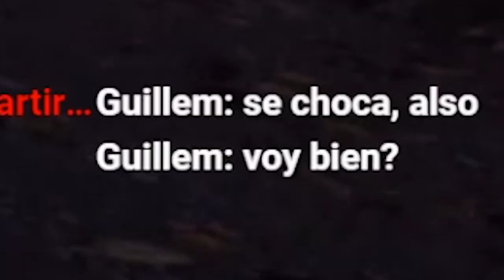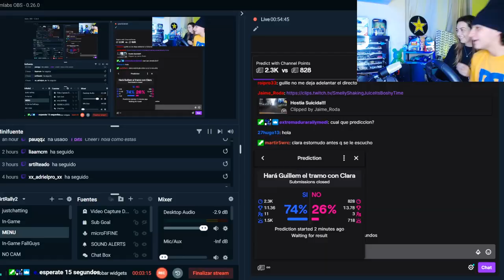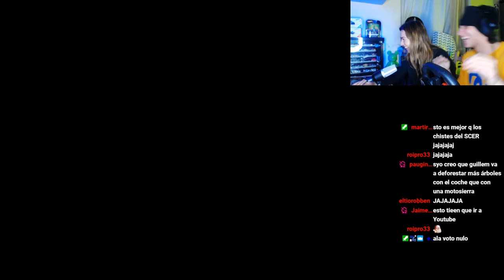el RETO de CONDUCIR A CIEGAS es IMPOSIBLE 😱 | RETOS Dirt Rally 2.0 #1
Probamos el RETO de la conducción a ciegas en Dirt Rally 2.0. Sin mirar y con indicaciones de mi copiloto de rallys. RETOS Dirt Rally 2.0 #1 | Conducción A CIEGAS

Durante un directo de Dirt Rally 2.0 me pedisteis el reto de conducir a ciegas, conducir con los ojos tapados en una etapa de dirt rally 2.0. Elegimos Paskuri, uno de los tramos más difíciles de Dirt Rally 2.0 con muchos saltos y pocas curvas. Aunque es un tramo muy rápido, nuestra velocidad media del rally era bastante penosa.

El reto era conducir lo máximo posible con los ojos tapados, sin ver nada y solo con las notas del copiloto de rallys. Así que un piloto real y un copiloto real se enfrentan al reto de conducir sin mirar. Junto a mi novia, que es mi copiloto en los rallys, hacemos este reto loco.

Justo hace 2 días : Ott tanak, piloto del WRC hizo el mismo reto Blindfold Challenge junto a Hyundai Motorsport 2021.

Gameplay Dirt Rally 2.0 en PS4 comentado en Español.